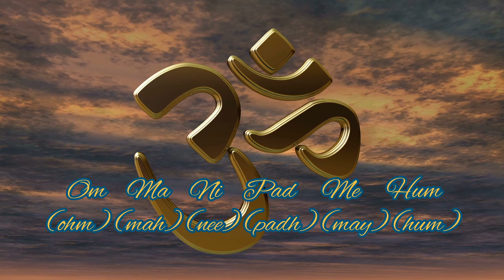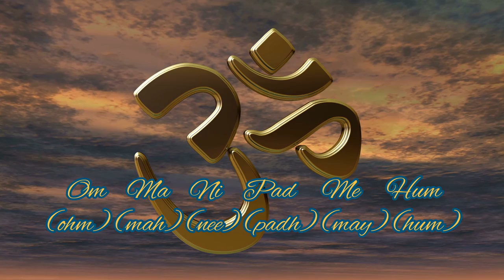HD ॐ Mantra ॐ Om Mani Padme Hum ॐ 528 Hz ॐ Delta Binaural Beat ॐ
Extremely Powerful Mantra "Om Mani Padme Hum"
1 hour 10 min. HD ॐ Mantra ॐ Om Mani Padme Hum ॐ 528 Hz ॐ Delta Binaural Beat ॐ

"Om Mani Padme Hum" first known description of the mantra appears in the Karandavyuha Sutra (佛說大乘莊嚴寶王經/ The Buddha Teaches the Sutra of Mahayana King's Sublime Treasure), which is part of certain Mahayana canons such as the Tibetan's. It was stated inside the sutra, Shakyamuni Buddha said, "This is the most beneficial mantra, even I made this aspiration to all the million Buddhas and subsequently received this teaching from the Buddha Amitabha." This text is first dated to around the late 4th century CE to the early 5th century CE.

"The Powers of the Six Syllables"
The six syllables perfect the Six Paramitas of the Bodhisattvas.
Gen Rinpoche, in his commentary on the Meaning of said:
"The mantra Om Mani Pädme Hum is easy to say yet quite powerful,
because it contains the essence of the entire teaching. When you say
the first syllable :

"Om" it is blessed to help you achieve perfection in the
practice of generosity,
"Ma" helps perfect the practice of pure ethics, and
"Ni" helps achieve perfection in the practice of tolerance and patience.
"Päd", the fourth syllable, helps to achieve perfection of perseverance,
"Me" helps achieve perfection in the practice of concentration, and the final sixth syllable "Hum" helps achieve perfection in the practice of wisdom.

So in this way recitation of the mantra helps achieve perfection in the six practices from generosity to wisdom. The path of these six perfections is the path walked by all the Buddhas of the three times. What could then be more meaningful than to say the mantra and accomplish the six perfections?"

The six syllables purify the six realms of existence in suffering.
We thank you with all our heart for your positive comments on YouTube channel HD Music for Meditation, Yoga, Relaxation and Sleep !  Due to our personal knowledge and lots of other wonderful events a Company New Age Music Production came into the world. It is really-really interesting! Numerous, priceless works of scientist's neuro acoustics from all over the world are gathered here.
We are proud to work only with innovative technologies in the field of audio. We are constantly experimenting and searching for new methods proving their efficiency all the time. The results of our work help thousands of people round the world cope with their problems easily and, what is more important, make their dreams true!
Dozens of audio effects are used in programs for meditations developed by New Age Music Production (amplitude modulation, optional impact force, technology of space-acoustic bias/shift and others not than less effective).
New Age Music Production downloads only meditating technologies we work ourselves with, as well as our families and friends. It means only those technologies proved to be: simple, open, clear but still 100 per cent effective. This program gave us beauty, good health, happiness, joyful mood, and a great wealth.  We sincerely wish you such luck to all of you!
Want everything around to become better and better?
Interested in sound health, positive tonus of life and constant growth in various spheres of this sparkling life?
Join effective programs for audio meditation.
We do our best to meet your expectation!

With Respect and LOVE
New Age Music Production

General Director
Renatas Supronas
Big Global Limited London